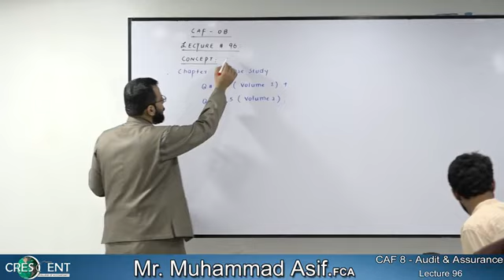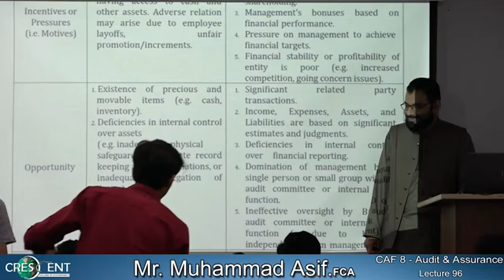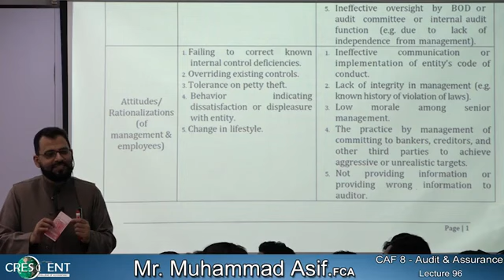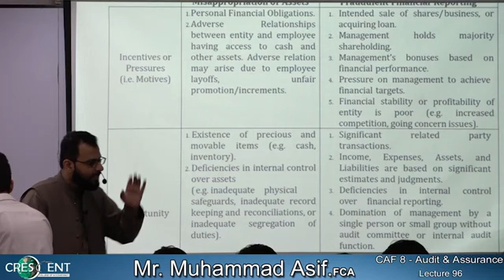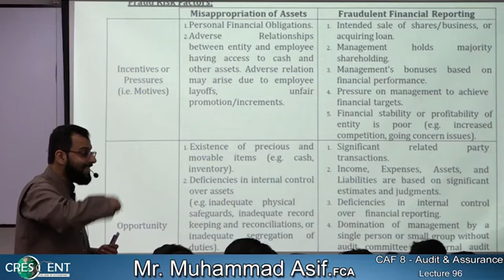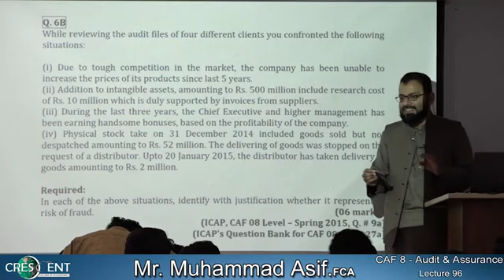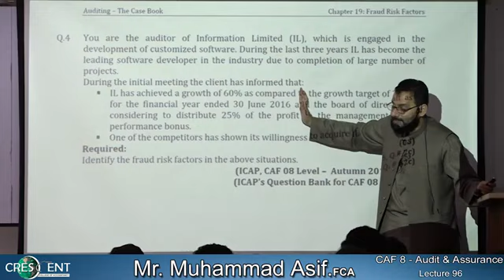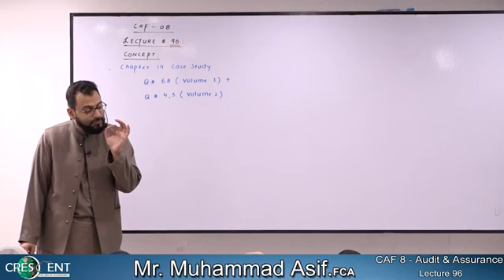CAF-08 Lecture-96 Audit Autum-22 | By Sir Asif(4)